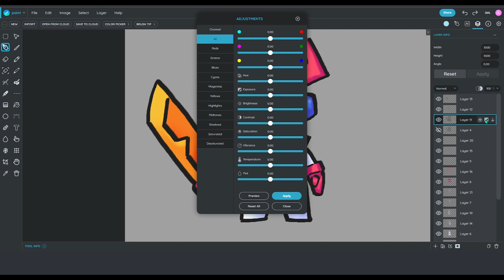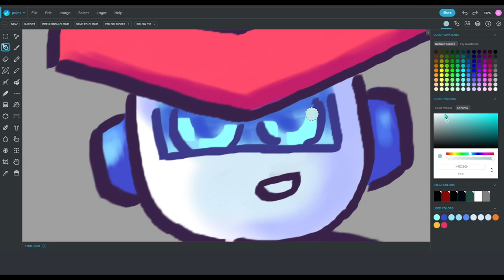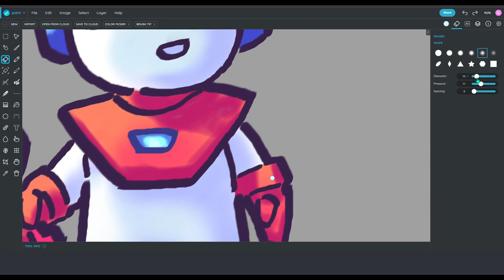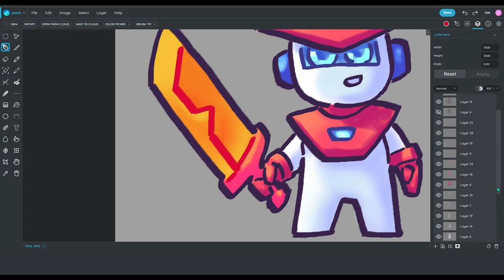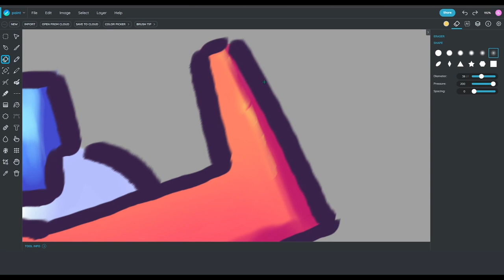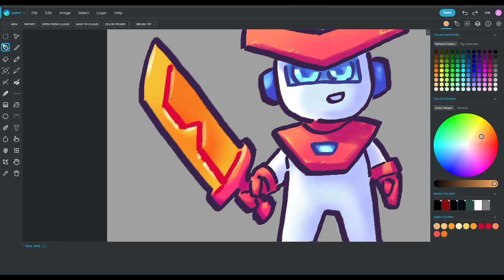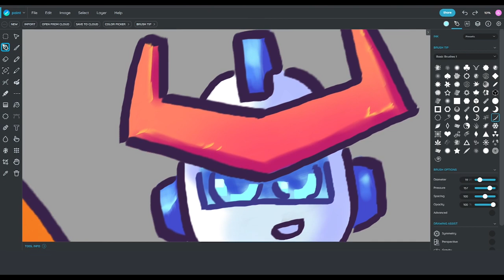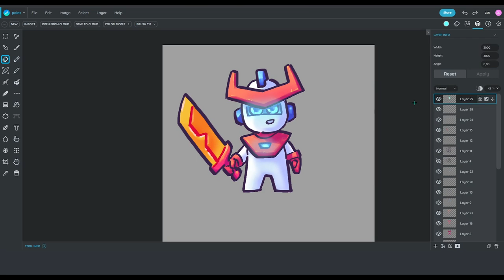Concept Art - Learn how to draw a Character in Sumopaint (Part 6 - Finalizing)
This tutorial video covers the following chapters:

0:00 Using adjustments to change outline colors of the eyes
1:00 Using adjustments to change outline colors
1:58 Enhancing the eye and changing brush tips
2:48 Adding color inside the mouth & Highlights to the armor and gloves
4:23 Adding details, shadows and highlights to the sword
6:05 Adding wear and tear to the armor and sword by painting and erasing
8:58 Adding wear and tear to the head by painting and erasing
9:19 Making the eyes glow with lens adjustments